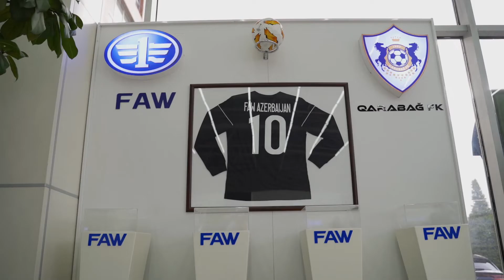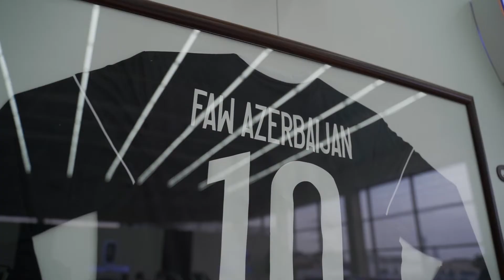Hongqi və Qarabağ FK. Hongqi markası Qarabağ FK-nın rəsmi tərəfdaşıdır.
Hongqi və Qarabağ FK